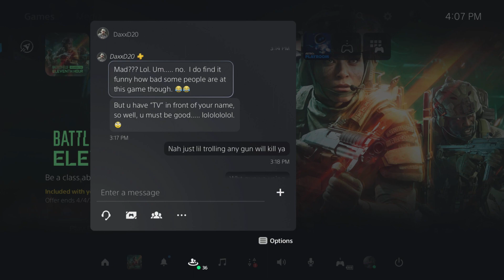A Battle Bro's Film Battle Field 2042